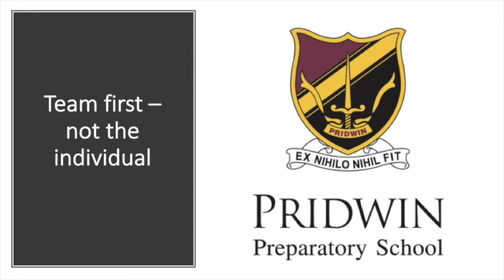Senior Preparatory Assembly 8 June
PridwinCommunity join us this Monday, 8th June at 08h30 for our Senior Prep Assembly.